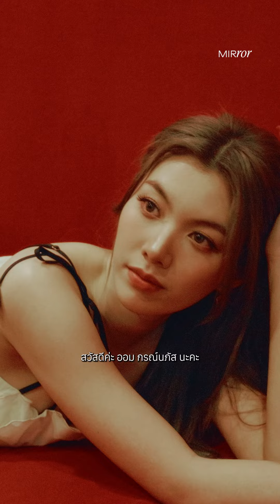A Conversation with ออม กรณ์นภัส และ แม่ก้อย นฤมล | ‘เมื่อแม่เป็นเพื่อนกับลูก’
เนื่องในวันแม่ปีนี้ เราอยากชวนฟังบทสนทนาของแม่ก้อย-นฤมล พงษ์สุภาพ และ ออม-กรณ์นภัส เศรษฐรัตนพงศ์ จากละคร “ใจซ่อนรัก” ที่เพิ่งจะลาจอ มาพูดคุยถึงความสัมพันธ์แม่-ลูกของทั้งสอง ที่ต่างฝ่ายต่างมองว่าอีกคนเป็นเหมือนเพื่อนมากกว่า การเลี้ยงลูกแบบแบบสนิทสนม เปิดใจ และไม่มีชนชั้นวรรณะเป็นอย่างไรในสายตาของทั้งสอง รับฟังได้ในคลิปนี้เลย

อ่านเรื่องราวของแม่ก้อย-นฤมล และ ออม-กรณ์นภัส ทั้งหมดได้ที่